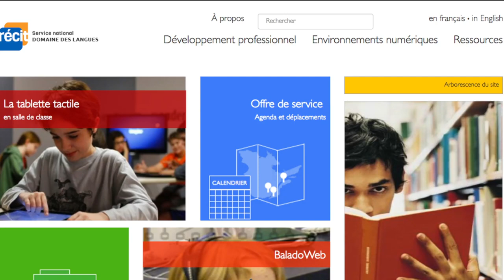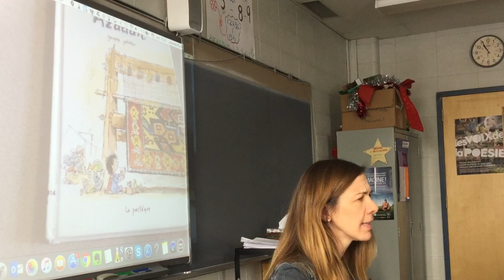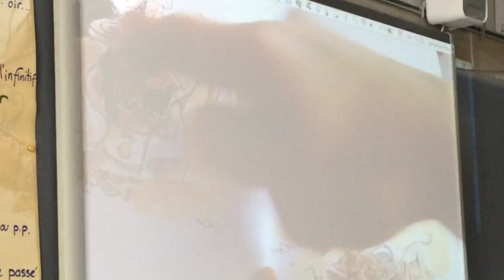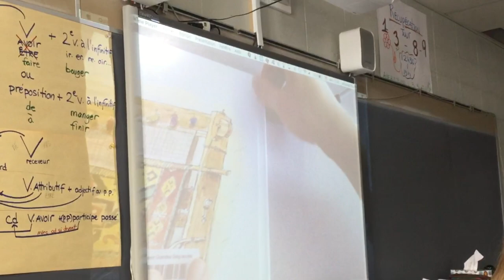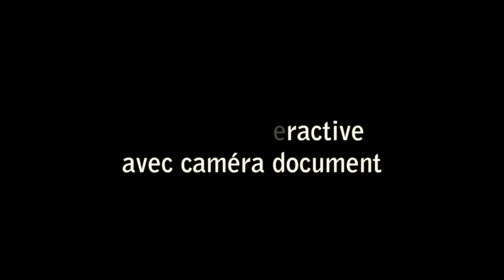Modélisation d’une lecture d’album avec caméra document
Cette vidéo présente une enseignante qui modélise une lecture d’un album avec ses élèves. Elle utilise une caméra document pour rendre visible les processus liés à la lecture des récits textuel et visuel.